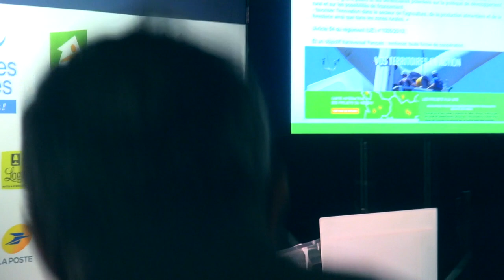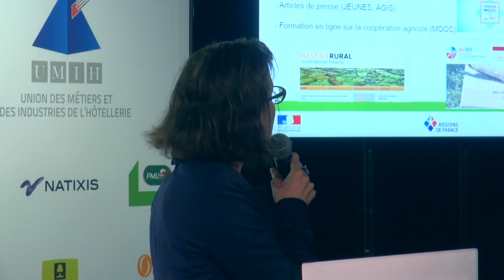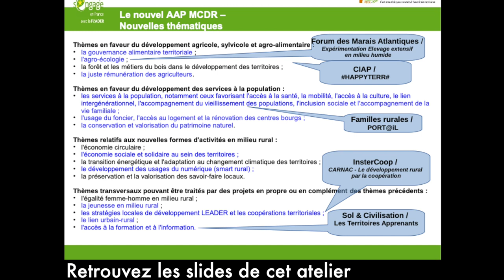PRÉSENTATION DU PROJET MCDR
PITCH : PRÉSENTATION DU PROJET MCDR

Intervenant :
Anne-Kristen Lucbert : chargée de mission au ministère de l'agriculture